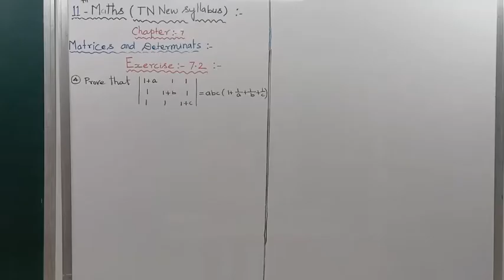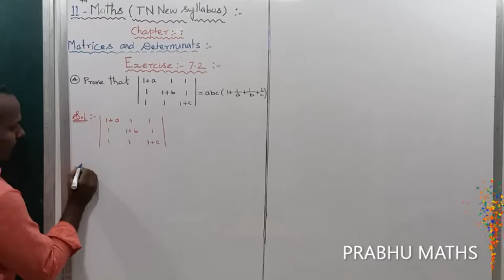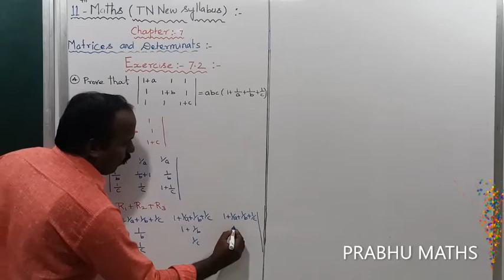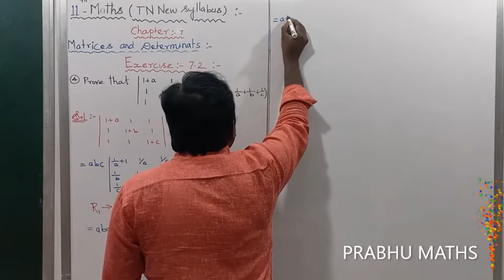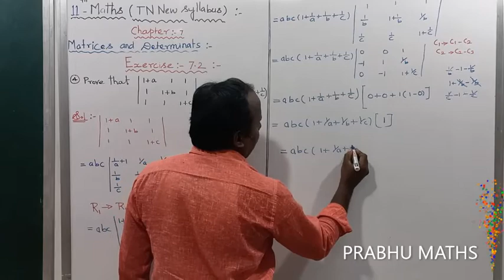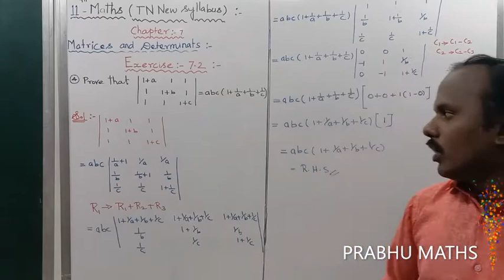EXERCISE 7 2 Q NO 4CLASS 11 MATHS | MATRICES AND DETERMINANTS | CHAPTER 7 |PRABHU MATHS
S PRABHU.M.SC.,M.ED.,
PUGAZH HI TECH SMART CLASS TUITION CENTRE
SIRUVACHUR

S REVATHI.M.SC.,M.ED.,
SIRUVACHUR

       CODE: na552hm
12 MATHS ANY PROMBLES , ANY QUESTION NEED ,   SEND PAPE